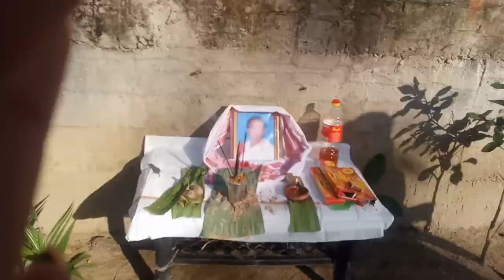,,আজি ANGKUR আৰু মই পুৱাই খোজ কাৰিবলৈই গৈছিলো